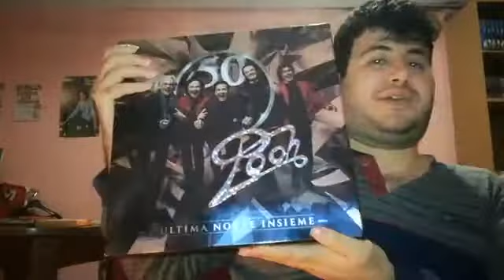Box dei Pooh con 5 Lp